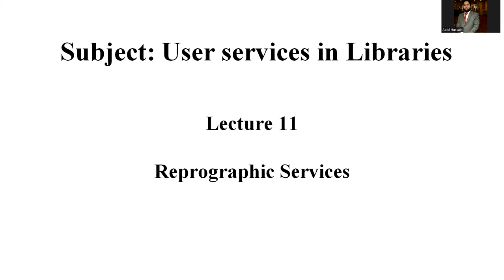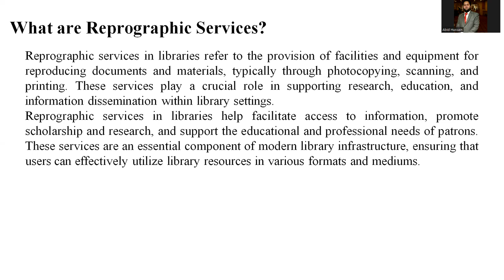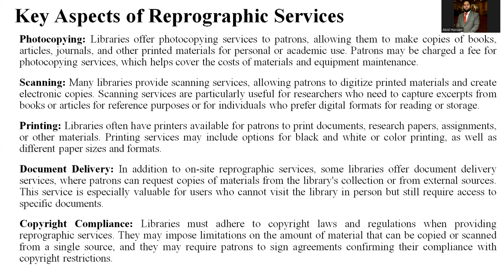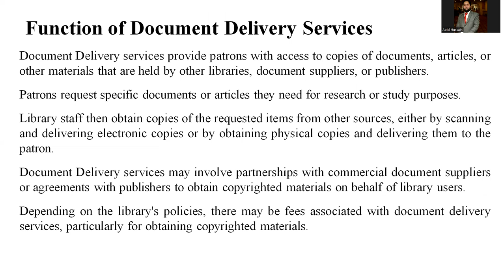Reprographic Services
In this lecture, I have explained the use of Reprographic services in the libraries, like Photocopying, printing, scanning and reproducing documents through other mediums, please watch, like, comments and share with your friends